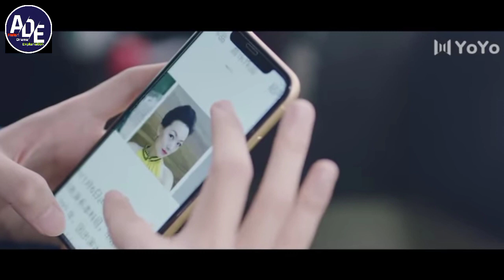Ugly Beauty (2021) Ep-01 Explained in Hindi !! Female Actress Fall in Love ❤️ With Male Assistant!!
Hello friends

Agar aap log Asian Dramas pasand karte ho to aap iss Drama ko miss ny Krna .iss Drame ki story kafi intresting hone wali hai...

Ugly Beauty Hindi Explained
A new Korean Drama Hindi Explanation
new C Drama Hindi Explanation
Ugly Beauty Hindi me
Ugly Beauty Chinese Drama ka Hindi Explanation

Ugly Beauty怪美的 [2021] A new Chinese Drama Hindi Explained

Isme female Actress or Male Assistant k bich Romance dikhaya gya hai...I hope ki aapko jarur se pasand aayega❤️❤️

ugly Beauty 2021 A new C-Drama ❤️❤️

怪美的2021

New Asian Drama Hindi Explained
New Asian Drama Hindi Explanation